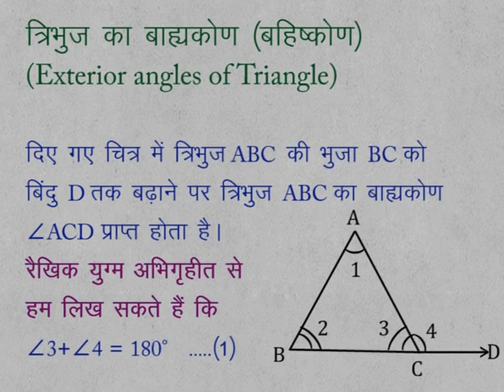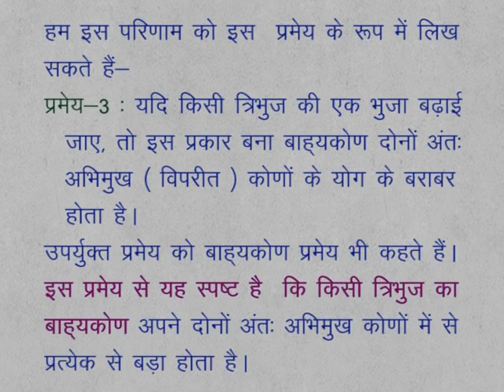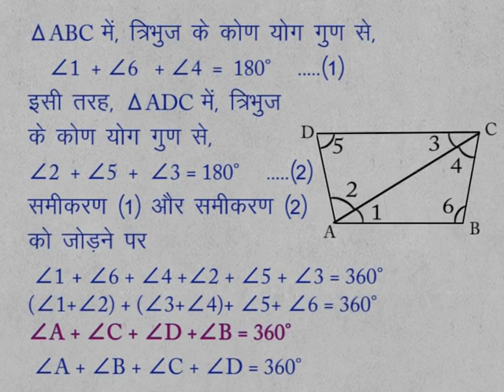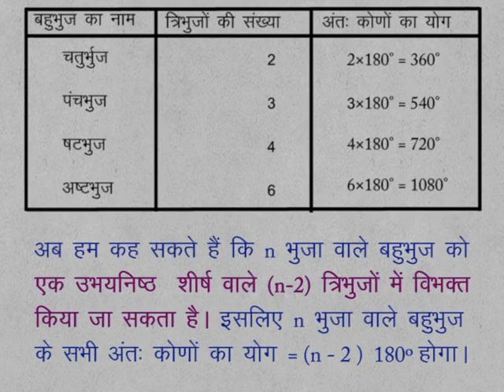CLASS 9th MATHS | CHAPTER 9 | STRAIGHT LINE AND ANGLE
CLASS 9th MATHS | CHAPTER 9 | STRAIGHT LINE AND ANGLE | EXTERIOR ANGLES OF TRIANGLE |